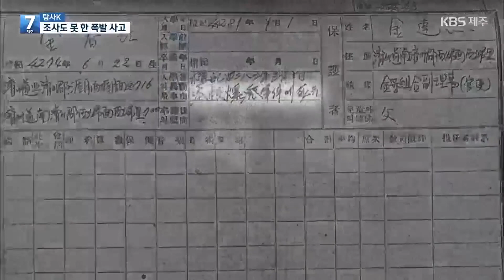[탐사K] “30여 명이 희생됐는데…왜 조사조차 않나” / KBS 2024.04.16.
제주 4·3 당시 군경이 버리고 간 폭발물로 희생된 어린이들에 대한 기록은 지난 1950년 30여 명이 희생된 표선국민학교 사례가 유일합니다.
사고 발생 65년 만인 2015년, 희생자들의 동생들이 밝힌 기록, 이 시간에 전해드렸는데요.
KBS 취재 결과 옛 서귀국민학교에서도 같은 희생이 있었던 것으로 확인됐습니다.